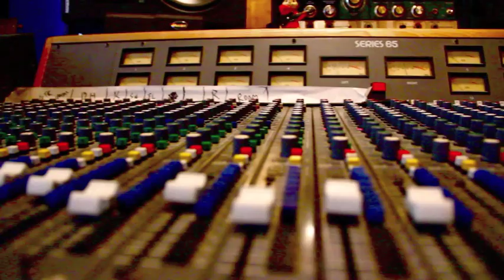RYAN D'EMIDIO & THE BUTTERFLY BAND - "Woodbridge Vikings Football Manager Song"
Ryan D'Emidio wrote a song about his new job as the manager of the Woodbridge Senior High School Vikings football team, and traveled to Brooklyn, NY to record with the help of his "Butterfly Band".  Check out Ryan's lyrics below.  More songs & videos coming soon!

LYRICS:

I love my manager job.
The football players treat me like a family.
I fill up the water bottles.

One sunny day,
My brother-in-law walked into my boss,
And they took me to the school, into the football office.
The coach was really nice.
I wake up at 7am, and go home at 10, come back at 11am.
All the football players love me.

The excitement was Rory, ran up the stairs.
He said:  "Hey, I have some great news for you!
You are now the manager of the football team!"
It was a RORY-STORY.

SLAM.  GO VIKINGS. BEST SCHOOL IN PRINCE WILLIAM COUNTY, WOODBRIDGE HIGH SCHOOL.